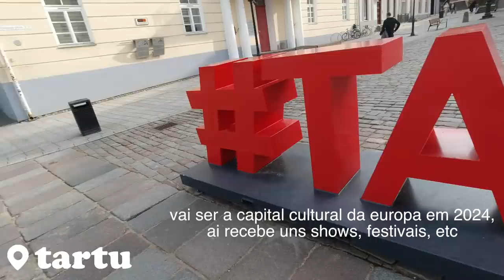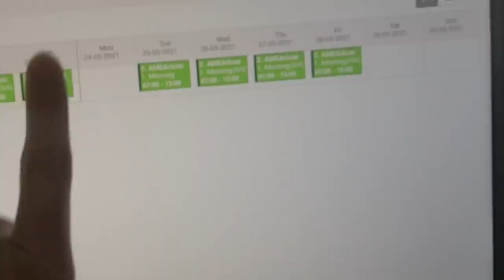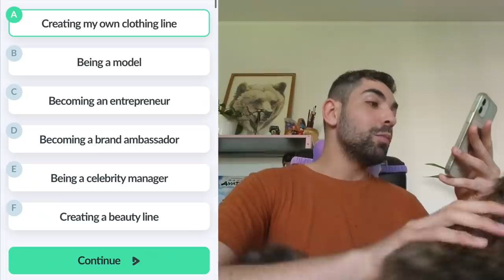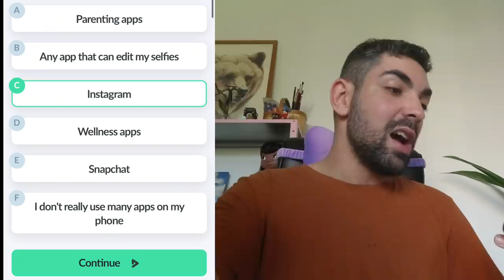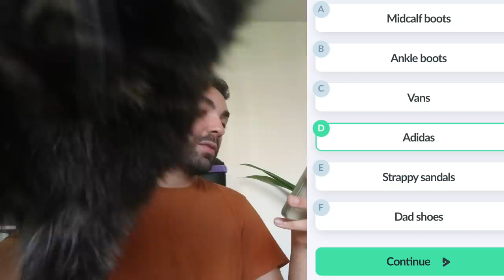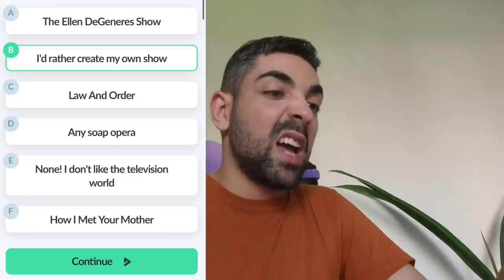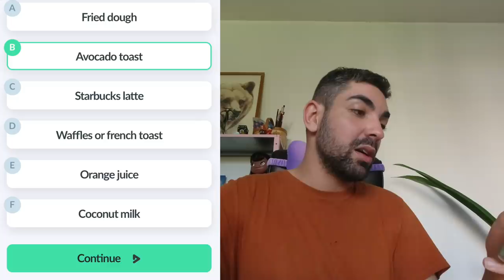TÔ VACINADO MAS TESTEI POSITIVO PARA KARDASHIAN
olá enzos e valentinas...retomando live e vlog pq sou desses que some por 3 meses com esse tipo de video e volta. ngm pediu mas sabe quem manda no canal? enzos e valentinas ainda sim. mas sou rebelde. sou livre. menino solto. comprei umas roupas novas, conheci cidade nova, me tornei uma nova pessoa. a vida passa, aproveite tudo. fora bostonaro.

o quiz "que kardashian é você?"